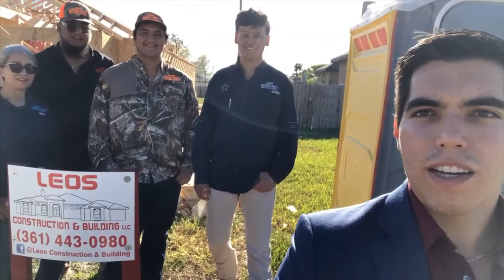How to Build a Home in Texas - New Construction Home in Framing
In this video, we visit Leos Construction in Corpus Christi, Texas. They walk us through how to build a home and things to look out for when building or purchasing a new construction home.

For exclusive content on real estate investment and construction, join our Facebook group

(On IG stories, I post about real estate market news, open houses, construction, and investment).

To collaborate, come on the podcast, or have a FREE 15-minute pre-qualification call,

ABOUT ME:

Hello! My name is Aaron. I am a private money lender and real estate agent in Austin, Texas who helps real estate investors, builders, and developers leverage their money to get higher returns on their deals.

(I help you make more money).

I also help buyers buy homes in the Austin area. I post videos relating to the following topics:
• New construction
• Spec homes
• Fix/flips
• Finance

FAQs:

1. Where can I get money for my real estate deals? I'm your private money lender and real estate agent!

2. What markets do you fund deals? Anywhere in Texas! Major metros and everywhere in between. As long as the deal makes sense for you and me, I can take a look!

• Major metros: Austin, Dallas/Fort Worth, Houston, and San Antonio.
• Secondary markets: New Braunfels, Bryan/College Station, Killeen/Temple, Midland/Odessa, El Paso, Lubbock, Corpus Christi, and the Rio Grande Valley.

2. Where do you live? I live in Austin, Texas and have lived here for nearly six years to date. As a native Texan, I’m proud of my state and want to share opportunities in Texas and all this beautiful state has to offer.

3. How old are you? I’m in my 20s! I don’t disclose my exact age due to privacy reasons.

4. Are you a native Texan? Yes!